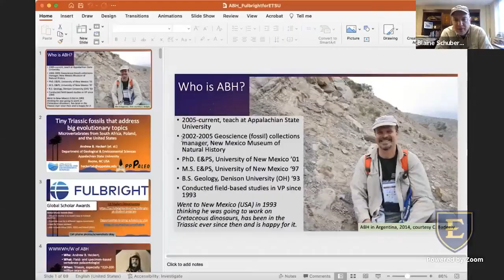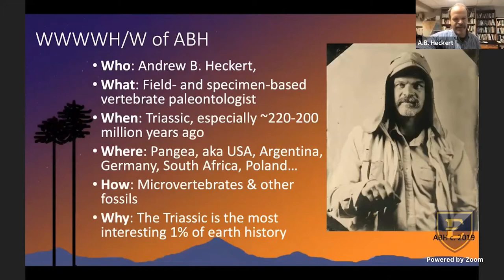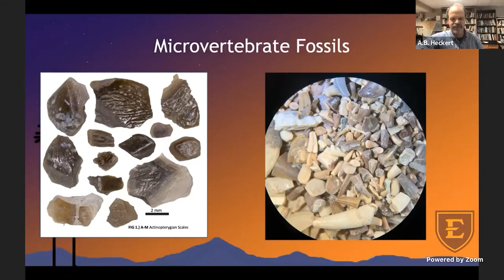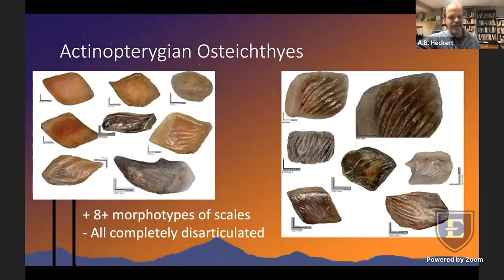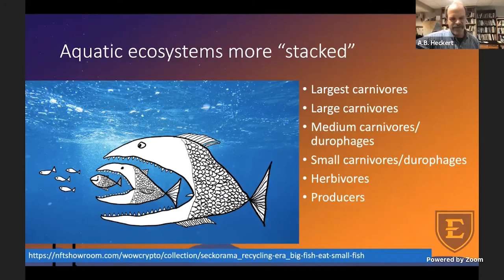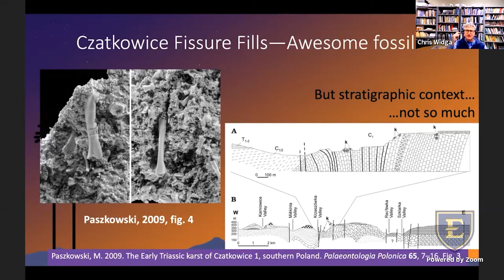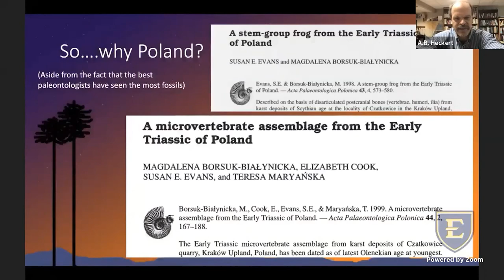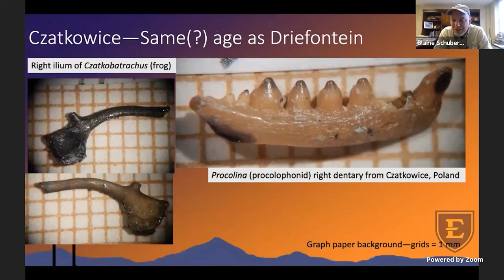Tiny Triassic Fossils from Around the World that Address Big Evolutionary Topics [Paleo Talks EP62]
Paleo Talks is hosted by ETSU Paleontologists Dr. Blaine Schubert, Chris Widga and David Moscato, with new guests and topics each week. This episode's guest is Andy Heckert.

This episode was hosted on Facebook Live via Zoom.